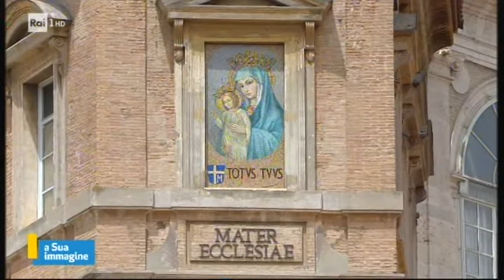SANTA MESSA DALLA BASILICA DI SAN PIETRO + RECITA REGINA COELI DOMENICA 5 GIUGNO 2022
SANTA MESSA DALLA BASILICA DI SAN PIETRO + RECITA REGINA COELI
PRESIEDUTA DA PAPA FRANCESCO
DOMENICA 5 GIUGNO 2022 oggi Pentecoste (L'effusione dello Spirito Santo)
« ...Vi dico la verità, è meglio per voi che me ne vada, perché se io non vado, non verrà a voi il Consolatore; quando sarò andato, ve lo manderò e venendo, convincerà il mondo quanto al peccato, alla giustizia e al giudizio ». Così aveva detto Gesù agli Apostoli poco tempo prima di salire al cielo.
Come nella creazione dell'uomo cooperarono tutte le tre Persone della SS. Trinità, così pure nella redenzione doveva cooperare il Padre, il Figlio e lo Spirito Santo. Già aveva cooperato il Padre con la preparazione remota e col mandare il suo unico Figlio; aveva cooperato Gesù Cristo con la sua passione e morte: ora doveva cooperare lo Spirito Santo, col vivificare, sostenere e santificare le anime.
Asceso Gesù al cielo, gli Apostoli si radunarono nel cenacolo e con Maria Vergine si prepararono a ricevere il Consolatore promesso.
All'alba del decimo giorno un forte rumore scosse la casa, e in un attimo tutte le 120 persone che si trovavano radunate nell'ampia sala attorno a Maria, si inginocchiarono tremanti ed ecco che sopra le loro teste comparve un globo di fuoco dividendosi in tante fiammelle che andarono a posarsi su ciascuno, mentre una candida colomba aleggiava sul capo di Maria. « Repleti sunt omnes Spiritu Sancto, et coeperunt loqui variis linguis ». « Furono tutti ripieni di Spirito Santo e cominciarono a parlare diverse lingue ».
Ammirabile discesa d'amore, meravigliosa opera dello Spirito: quale cambiamento, quale rigenerazione produsse!
Gli Apostoli, che ancora pensavano a un regno temporale del Messia, son diventati spirituali; da deboli e timidi pieni di forza e coraggio, poichè la grazia dello Spirito Santo li ha resi giusti, fedeli, umili, vincitori del mondo.
E mentre prima si erano nascosti ed avevano abbandonato il Maestro nella passione, ora si dividono il mondo, predicano a tutti Gesù risorto, rinfacciano a tutti i loro peccati e i vizi e non risparmiano neppure gli stessi crudeli imperatori, e anche nei più atroci tormenti non cessano di predicare Gesù.
S. Pietro, che pur costituito da Gesù capo della Chiesa, era stato vinto da una semplice servetta ed aveva rinnegato Gesù, ora dà inizio alla predicazione e converte subito 3.000 Giudei. Da quel giorno lo zelo degli Apostoli non conobbe confini.
E quella Chiesa fondata da Gesù, che sembrava essere travolta dalla bufera che accompagnò la sua morte, colla venuta dello Spirito Santo si rianima, si fortifica, esce da quelle mura, cominciando a far proseliti e stendendo le sue tende dall'uno all'altro mare.
Persecuzioni di ogni genere, calunnie, eresie, scismi, si scatenarono in ogni tempo contro la Chiesa, contro il Papa, ma essa assistita, confortata e aiutata dallo Spirito Santo, ha resistito impavidamente.
Morirono i persecutori, i malvagi ministri di Satana, si spensero le diverse sette antireligiose, ma la Chiesa, opera di Dio, rimase, come « torre ferma che non crolla mai ».
PRATICA. Invochiamo in questa giornata i doni dello Spirito Santo.
PREGHIERA. O Signore, che quest'oggi con l'illustrazione dello Spirito Santo hai ammaestrato i cuori dei fedeli, dà a noi di gustare per mezzo dello Spirito ciò che è bene e di godere sempre della Sua consolazione
OFFERTA. Sulla via dolorosa che conduce al Calvario io Ti chiedo, o Gesù, di divenirti compagno. Insegnami come si abbraccia la Croce e come quando si cade sotto il suo peso, ci si possa rialzare. Aiutami Tu, o Gesù Crocifisso, a vedere nel dolore un disegno d'amore e Tu che hai lasciato il Cielo per salvare la Terra ricordami sempre che sulla Terra io sono in attesa del Cielo!
Che io impari da Te come si ama per ben soffrire e come si soffre per ben amare.
Dammi l'Amore che rende fecondo il dolore e fa che il dolore alimenti ed accresca l'Amore! Nutrimi di Te perchè io vivo con Te nel tempo e nell'eternità!
Ma Tu che hai voluto cibarti della Volontà del Padre, fa che anch'io mi alimenti di essa in ogni attimo della mia giornata.
Con Te al Padre, sulla medesimi Croce, offro la mia sofferenza per quanti non lo conoscono ancora ed imploro alla messa copiosa gli operai necessari.
Valga la mia piccola offerta unita alla Tua a rendere valida la loro fatica, perchè venga presto il Tuo Regno. Signore, su tutta la Terra!
MARTIROLOGIO ROMANO. Giorno di Pentecoste, in cui si conclude il tempo sacro dei cinquanta giorni di Pasqua e, con l’effusione dello Spirito Santo sui discepoli a Gerusalemme, si fa memoria dei primordi della Chiesa e dell’inizio della missione degli Apostoli fra tutte le tribù, lingue, popoli e nazioni.
05-06-22